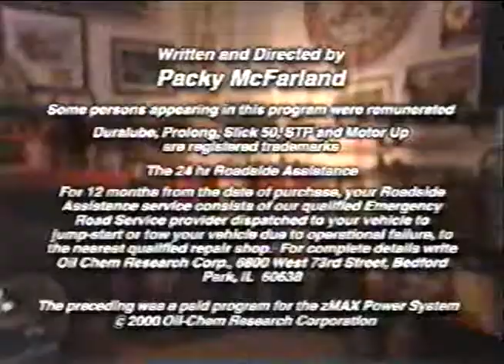SpeedVision Commercial Breaks, September 2001 part 1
Commercial breaks from SpeedVision (channel space now occupied by FS1) recorded in September 2001, not long after the 9/11 attacks.

-Cox Communications 25 Years (cable insert)
-Hardee's